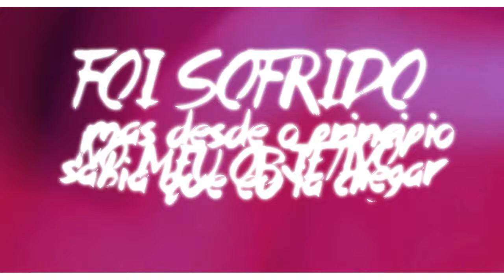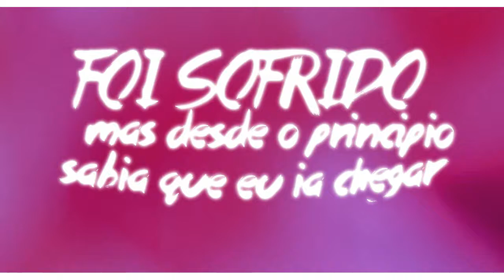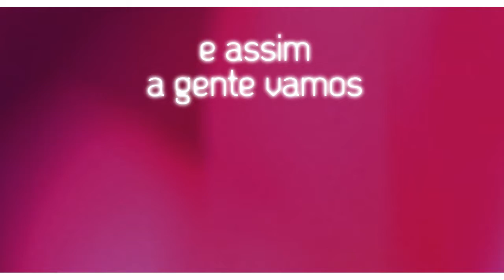MC X da VL - Invade as Pernoites 2 (Lyric video) Studio THG